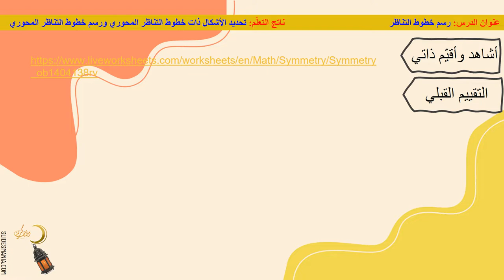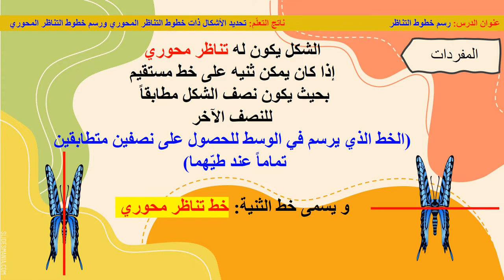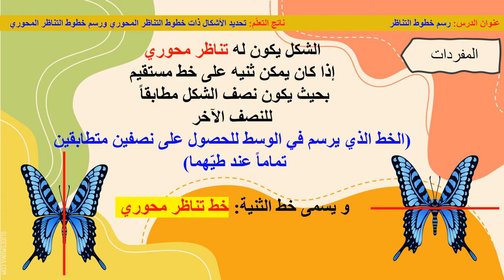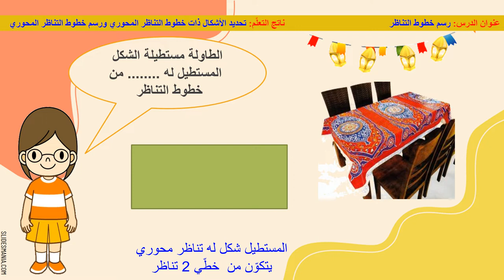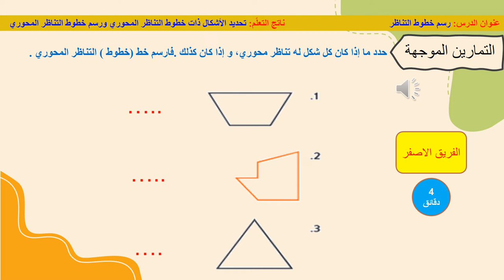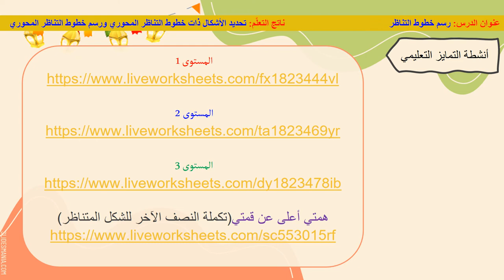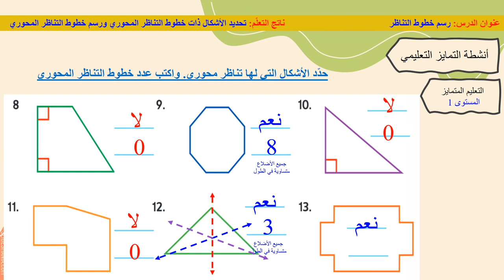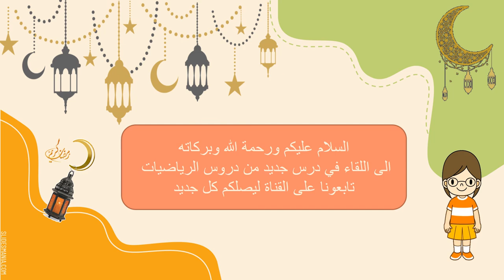رسم خطوط التناظر المحوري 12.3 صف رابع.